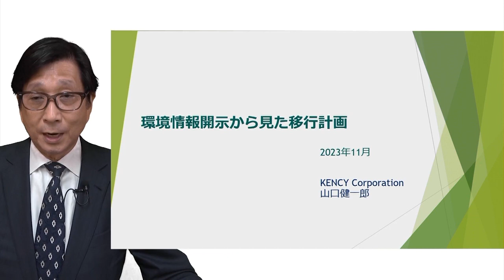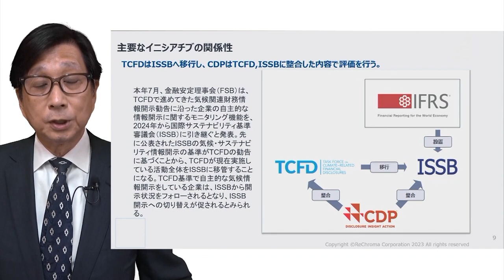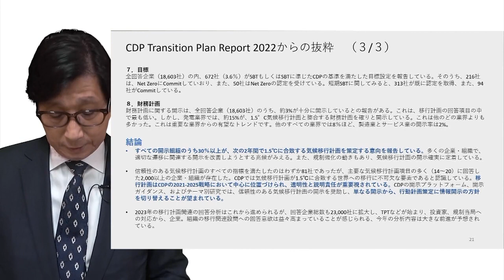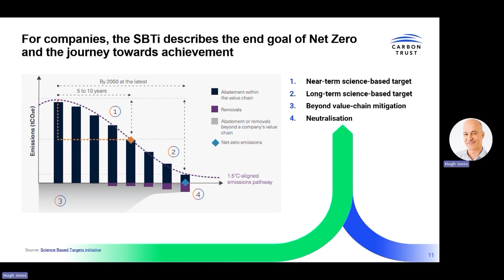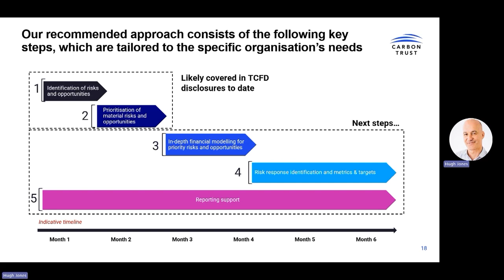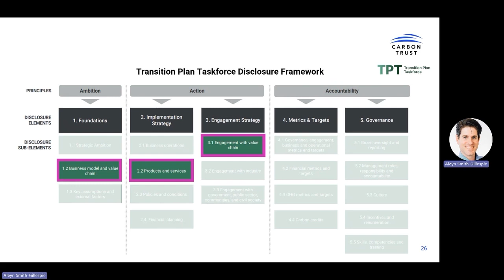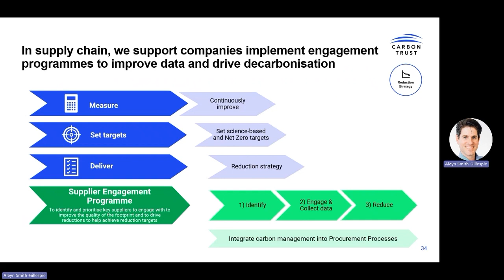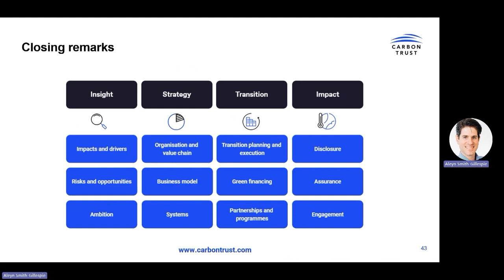カーボントラスト共催ウェビナー 『トランジション・プラン（ネットゼロに向けての移行計画）』オリジナル言語版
一般財団法人日本海事協会（ClassNK）は、Carbon Trust Advisory Limited（カーボントラスト）と共催で、“トランジション・プラン（ネットゼロに向けての移行計画）”をテーマにしたウェビナーを開催しました。
移行計画の開示が義務化される動向に伴い、TCFDやISSBに連動する環境情報の開示が重要になっています。この流れの中で、企業にとって、ネットゼロ達成に向けた移行計画の作成及びその開示は、最重要課題の一つです。
このウェビナーでは、気候リスクの認識と移行計画の枠組み策定をテーマに据え、気候変動に関連するリスクと機会の評価のベストプラクティス、レジリエンスの構築とコスト削減に焦点を当てたリスクと機会の特定、ネットゼロ実現に向けた具体的な計画について、カーボントラストの事例を交えて解説しています。